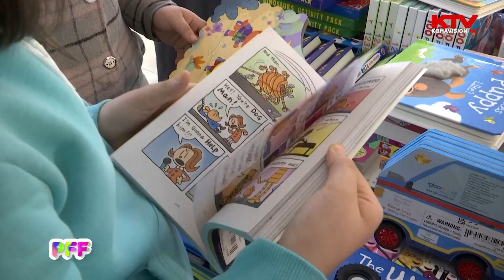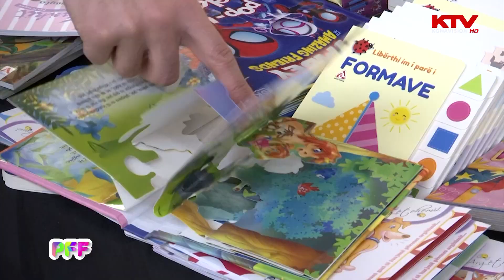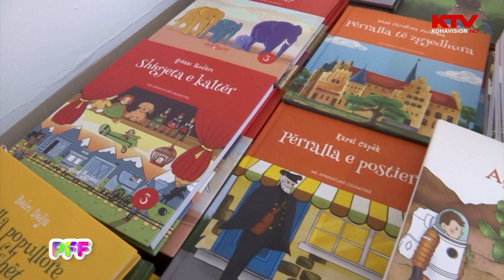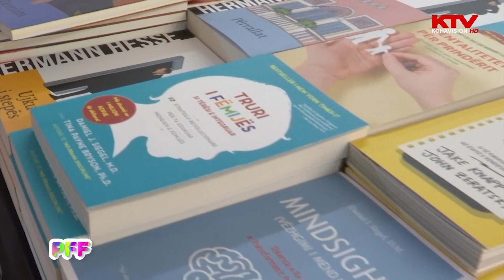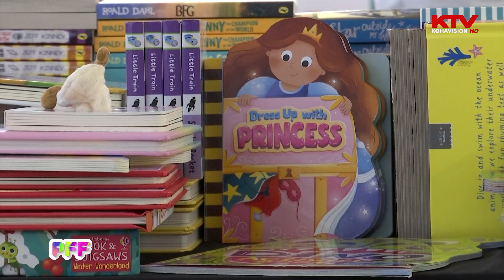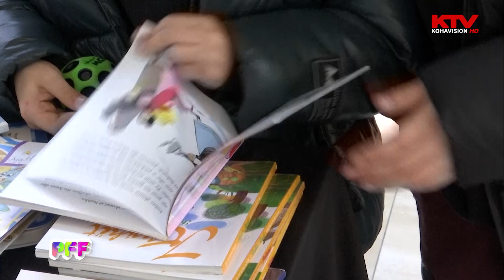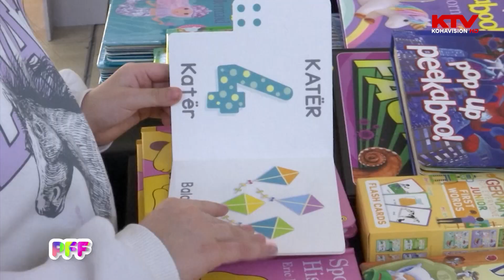Eksplorime magjike: Nga magjitë e librave te vallet e cunamit dhe alkimia e çokollatës